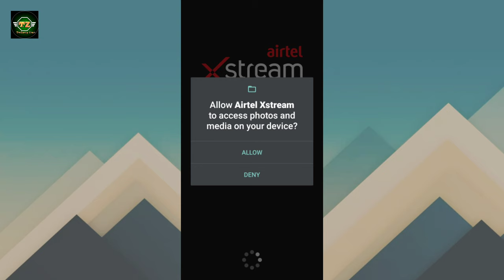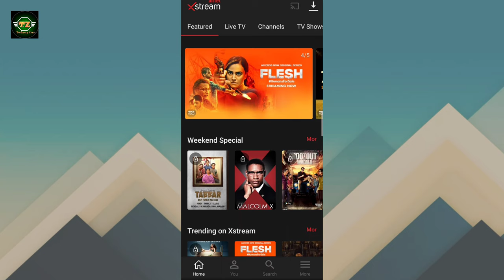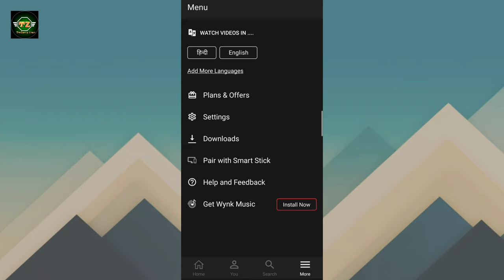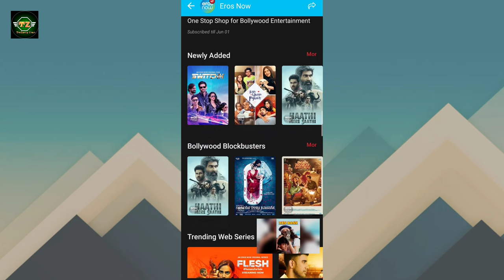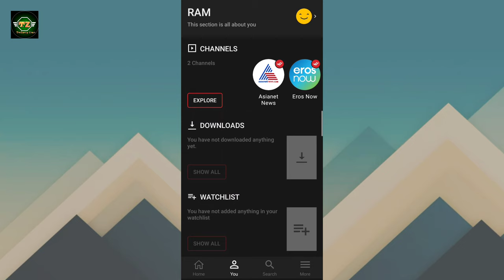How to use Airtel xtream app 2022 || airtel xstream app kaise chalaye || airtel xstream app kya hain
About this video-friends aaj ke video mein bataya hu ki kaise aap airtel xstream app ko use kar sakte ho sath me free subscription
Kaise milega so please full video watch kijiye

airtel xstream kaise use kare
Airtel xtream app kaise chalaye
Airtel xtream kaise use kare 2022
Airtel xtream subscription free me kaise le
Airtel xtream free subscription 2022
Airtel xtream
Airtel xtream 2022
Airtel xtream app 2022
Airtel xtream app kya hain
Airtel xtream kaise chalaye
Airtel xtream kaise use kare
How to free subscription in Airtel xtream app
How to use Airtel xtream app
How to use Airtel xtream app 2022
How to use Airtel xtream app in hindi
airtel broadband
airtel fiber broadband installation
airtel xstream fiber installation
airtel wifi connection for home
airtel xstream fiber installation charges
airtel wifi installation process
airtel xstream fiber installation full details
best broadband connection in india
airtel boardband connection kaise le
airtel boardband connection
Airtel xtream app chalaye kaise
how to login airtel xstream fiber
airtel xstream box need to recharge
airtel xstream recharge price
airtel xstream recharge plans details
airtel xstream recharge plans for tv
airtel xstream recharge plans for mobile
airtel xstream recharge offers
airtel call details kaise nikale other number
customers problem to airtel xstream fiber
Airtel xtream app kaise use karen
Airtel new app kaise use kare
Airtel ott app kaise use kare 2022
Airtel xtream app kya hain 2022
Free subscription kaise le
Free subscription kaise le 2022